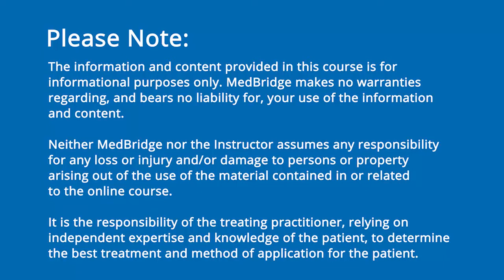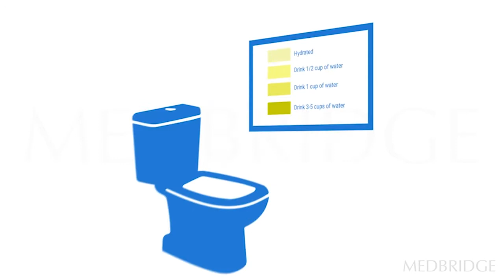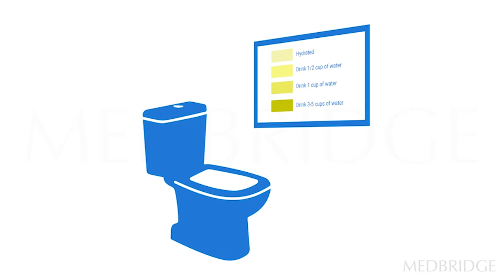Dehydration Education Video - Danny Smith | MedBridge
Read FREE related article | Heat Injuries and Hydration - Danny Smith, PT, DHSc, OCS, SCS, ATC